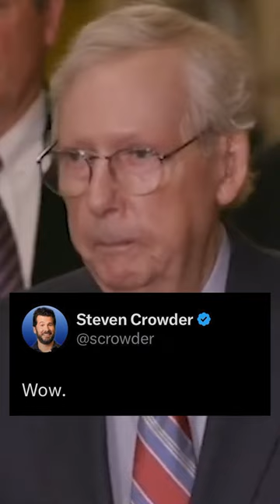Did Mitch McConnell have a stroke?!